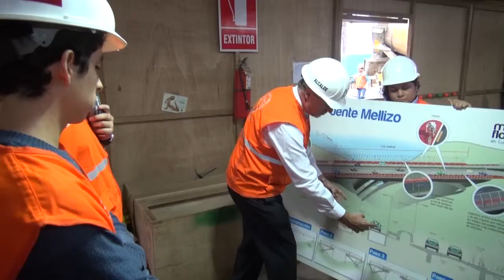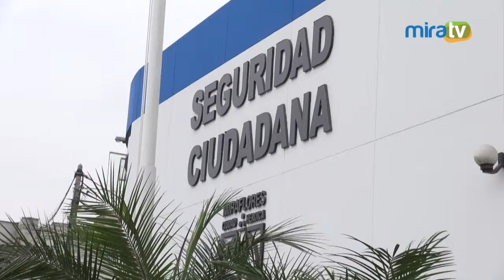Programa Municipal "Un día con el Alcalde" - Trigésima Primera Edición